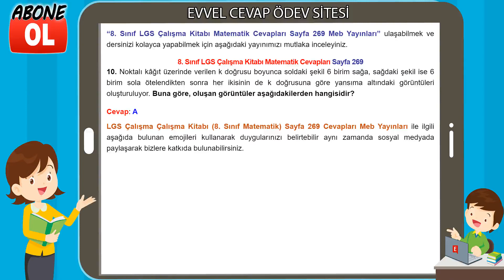8. Sınıf LGS Çalışma Kitabı Matematik Cevapları Sayfa 269